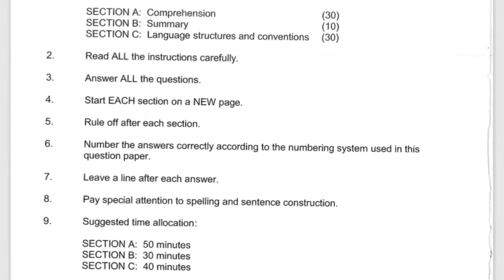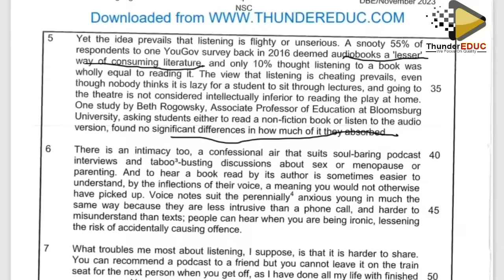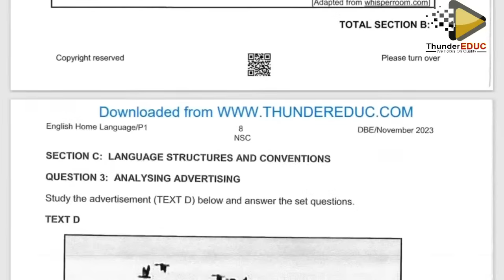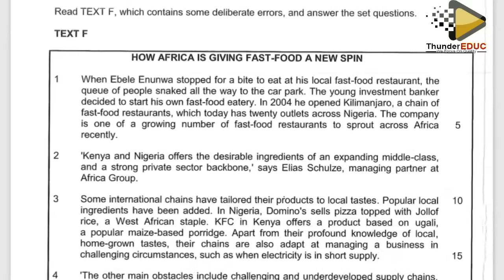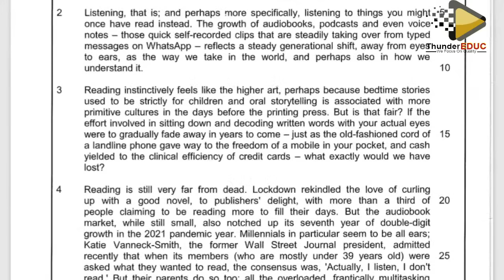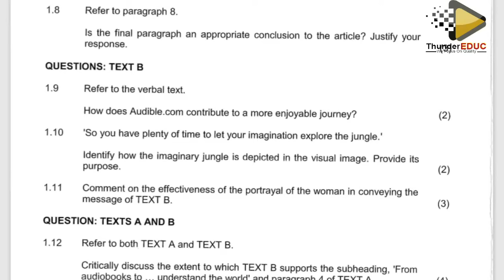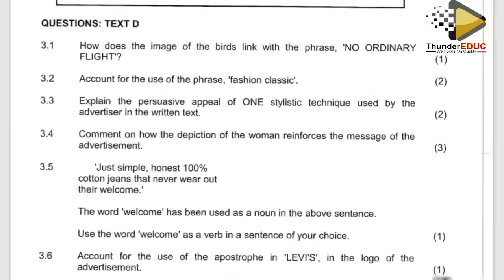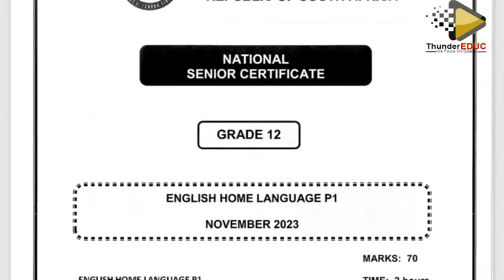2023 MEMO ENGLISH PAPER 1 FINAL EXAMS NOVEMBER: GRADE 12 ENGLISH HL [THUNDEREDUC] BY MAM MAHLANG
2023 MEMO ENGLISH PAPER 1 FINAL EXAMS NOVEMBER:  GRADE 12 ENGLISH HL  [THUNDEREDUC] BY MAM MAHLANG